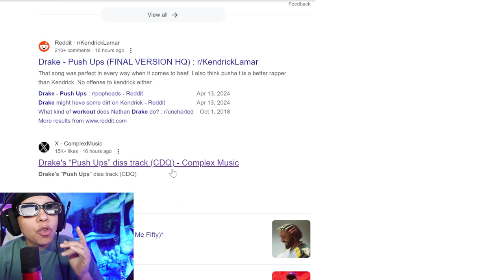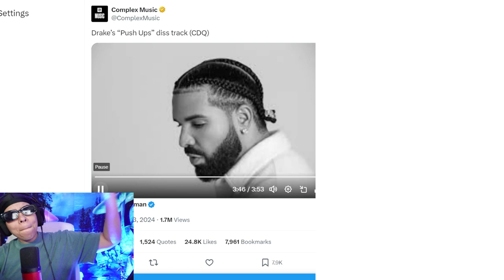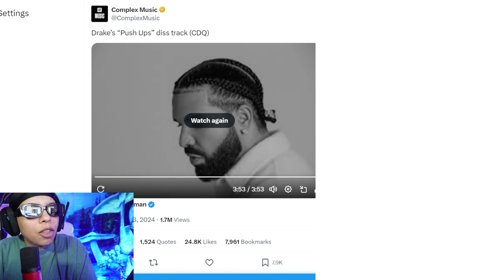Listening to DRAKE DISS KENDRICK, FUTURE, AND METRO BOOMIN on Drop and Give Me 50 [Leak & CDQ]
Listening to Drake Diss Kendrick Lamar, Future, and Metro Boomin on Drop and Give Me 50 (Leak and CDQ)